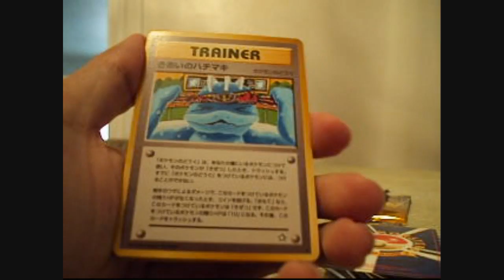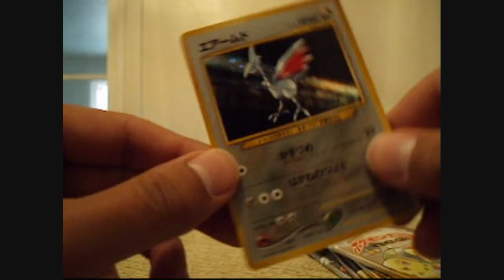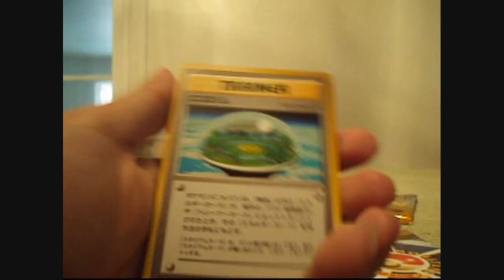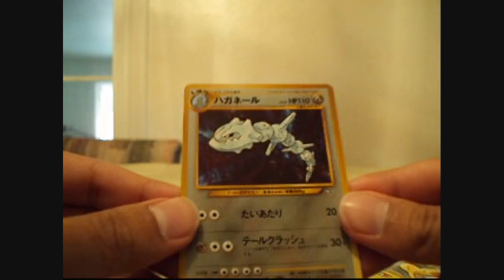Opening 12 Japanese Neo 1 packs Part 1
Neo Genesis